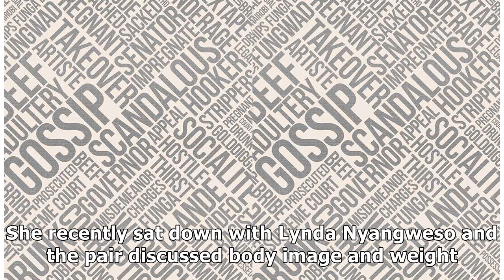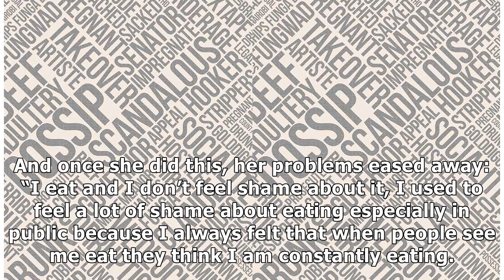Upclose and personal: Lynda Nyangweso talks about her weight struggle